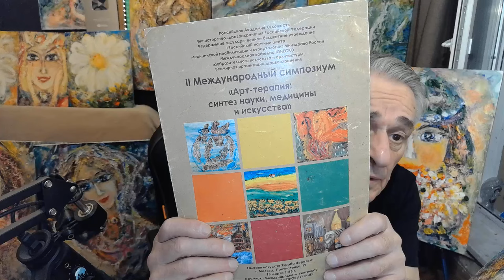Спешите на открытие выставки 20 сентября 19 часов!!! Увидите живьем мои картины!